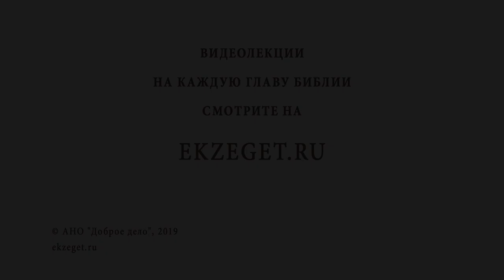Родители вмешиваются в семейные дела детей. Библия отвечает. Священник Павел Островский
Заповедь о послушании отца и матери - свята. Но и родители имеют не безграничную власть над детьми, так как сами должны дать ответ Господу. Нашу редакцию спрашивают, допустимо ли для родителей вмешательство в семейную жизнь. Что можно сказать об этом, обратившись к Библии?